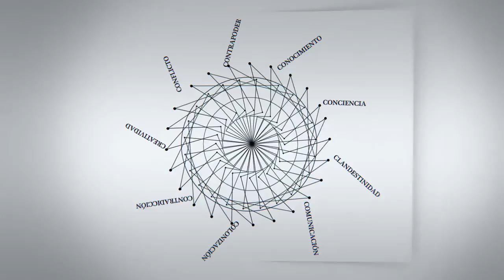C - Entrevistas | Omar Rincón y Clemencia Rodriguez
Medios masivos de comunicación, medios ciudadanos y comunitarios, política y usos de los medios y de las redes sociales son algunos de los temas que surgen de la conversación con los profesores colombianos Omar Rincón y Clemencia Rodríguez.

Omar Rincón, Colombia. Ensayista, periodista, profesor universitario, crítico de televisión y autor audiovisual. Investigador y profesor de Comunicación y Periodismo de la Universidad de los Andes.

Clemencia Rodríguez, Colombia. Profesora asociada de la Universidad de Oklahoma (EE.UU.) e investigadora de los medios masivos de comunicación y del campo de los estudios sobre los medios de comunicación ciudadanos.

Entrevista realizada en la Secretaría Ejecutiva de CLACSO el 19 de marzo de 2015.